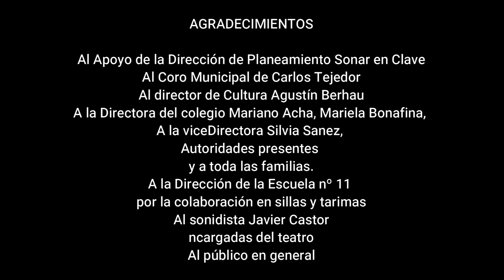Concierto de Gala 2023 - Ensamble Instrumental y Vocal Mariano Acha